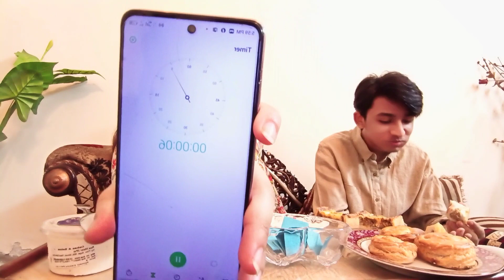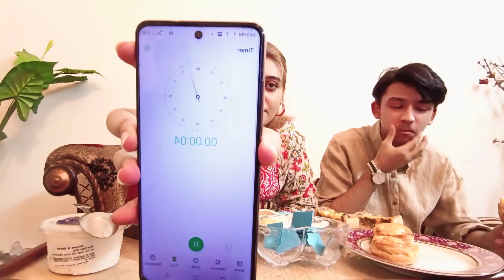10 Seconds Challenge ⏱️||JEETNAY WALE KE LIYE CASH PRIZE||The variety vault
Rs 10,000 Cash prize 💸💸

2 PERSON WILL WIN  Rs 5000 EACH
AS SOON AS WE COMPLETE 1000 SUBSCRIBERS & FOLLOWERS WE WILL DO GIVE AWAY SO DON'T FORGET TO COMMENT "SUBSCRIBED" UNDER VIDEOS & SEND ME SCREENSHOT OF CHANNEL THAT YOU SUBSCRIBED TO MY CHANNEL AS PROOF ON MY INSTAGRAM ACCOUNT.
INSTAGRAM LINK IS ATTACHED BELOW.